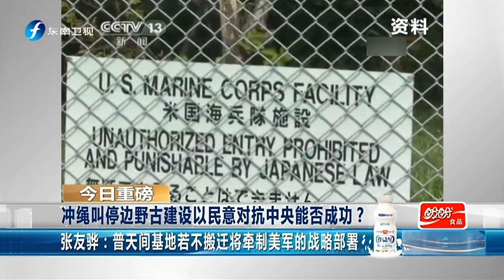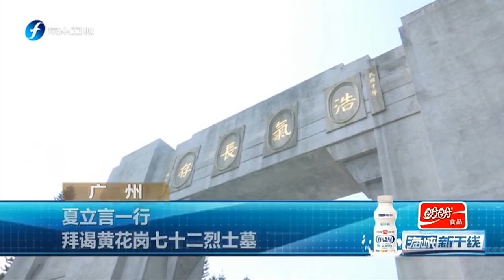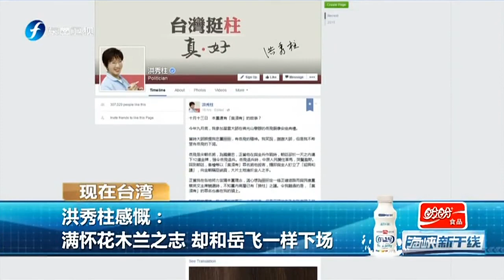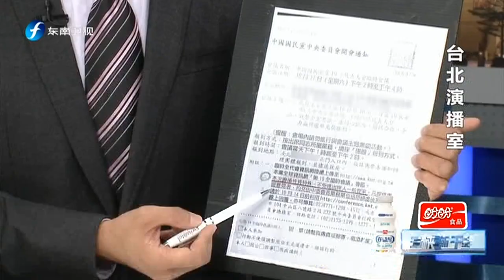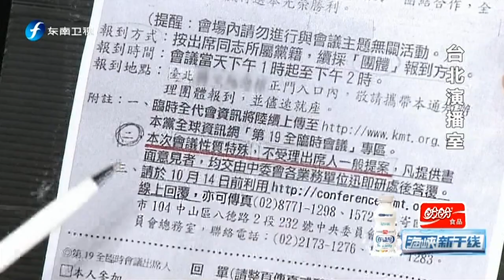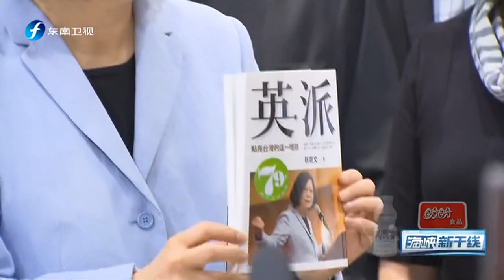20151014 海峡新干线 中国国家主席习近平将对英国进行国事访问